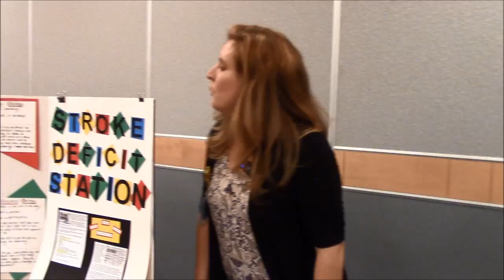LG Health Future Nurses Club -- Take 5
Behind the scenes at Lancaster General Hospital's Future Nurses Club field day trip hosting nursing students from high schools throughout the county.